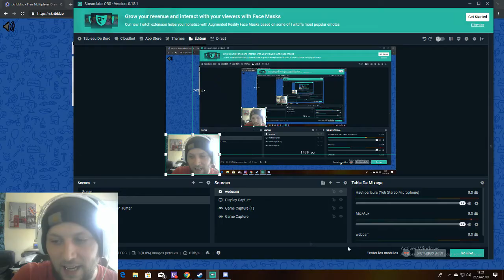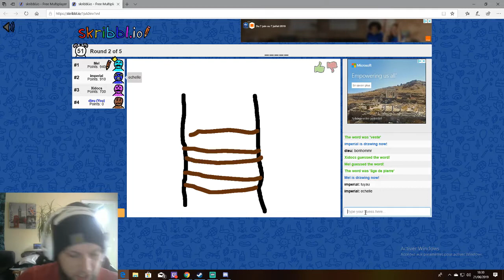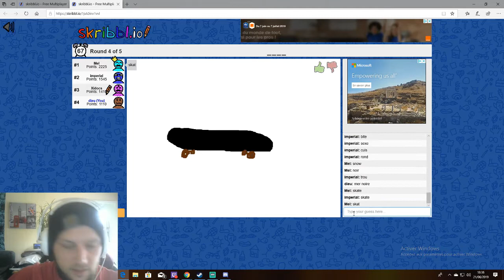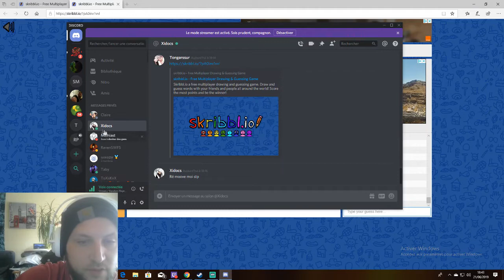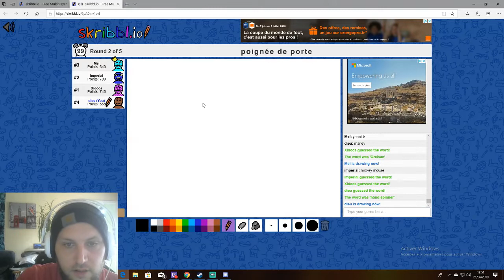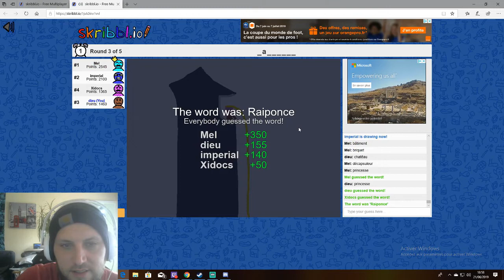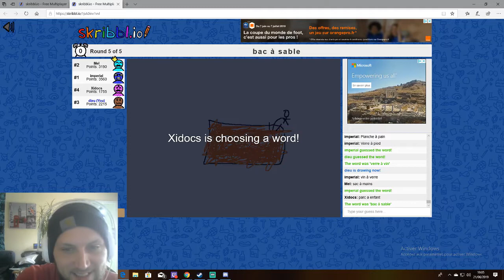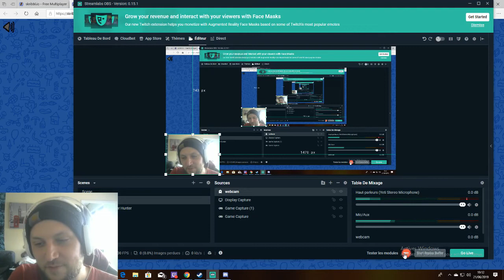#1 Skribbl.io avec les abonnés !! w/ Mel / Toto / Xidocs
Et yop les potes, on se retrouve  pour une bonne tranche de rigolade avec quelques abonnés
Pour participer à la prochaine vidéo skribbl.io
Insta Xidocs : skater_are_skater
Insta Toto : thomas.l.i
Insta Show Chauve : gui_guillom

N'oublie pas le petit like, pour me réchauffer le coeur !